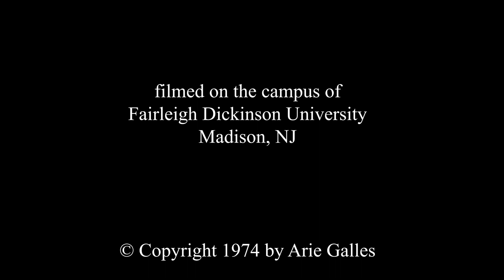Arie Galles film - "LAS" (The Forest)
Silent film as an homage to my father.